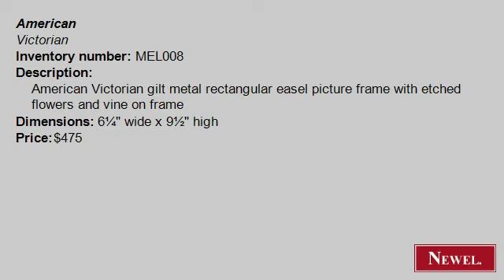Antique American Victorian gilt metal rectangular easel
- Newel.com: Antique American Victorian gilt metal rectangular easel picture frame with etched flowers and vine on frame (American, Victorian, accessories, easel picture frame, gilt) (Newel Art and Antiques, New York City)